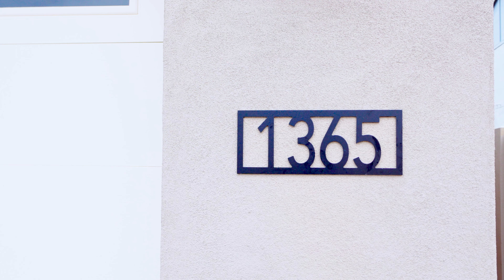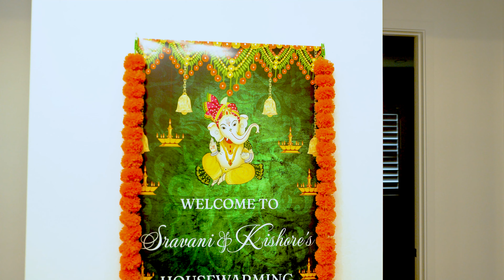Kishore Sravani's Beautiful Nest